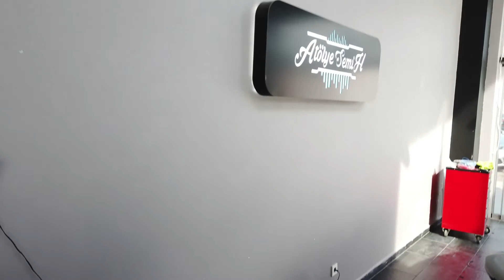Peugeot 508 Bİ-LED PROJECTOR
Merhaba Arkadaşlar

Aracın üzerinde bulunan adaptif Bi-Xenon mercekleri Bi-Led Projector ile değiştirilmiştir.

Değerli görüşlerinizi yorum kısmında bekliyor olacağız.

Aracınıza özel tasarımlar ve aydınlatma çözümleri için bizimle irtibata geçebilirsiniz. Atölye Semih | Küçük Detaylar BÜYÜK Farklar Yaratır...